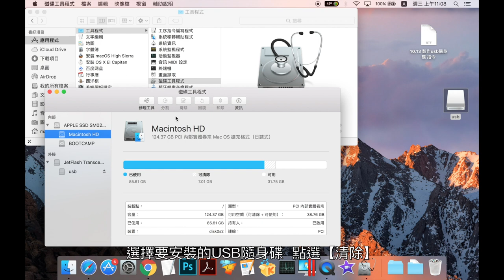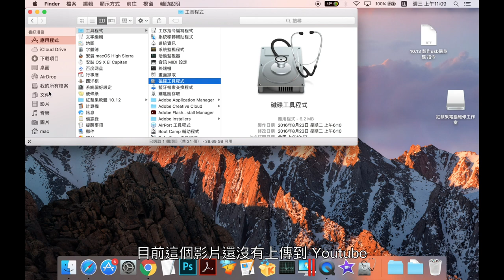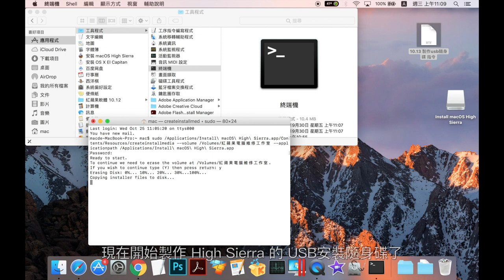製作 MAC OS X 10.13 High Sierra USB安裝隨身碟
製作 MAC OS X 10.13 High Sierra USB安裝隨身碟 (字幕)

製作 MAC OS X 10.13 High Sierra 的 USB 安裝隨身碟的指令：
【sudo /Applications/Install\ macOS\ High\ Sierra.app/Contents/Resources/createinstallmedia --volume /Volumes/紅蘋果電腦維修工作室 --applicationpath /Applications/Install\ macOS\ High\ Sierra.app 】

【本工作室會不定期新增教學影片，歡迎把我加入【訂閱】，謝謝!!!】